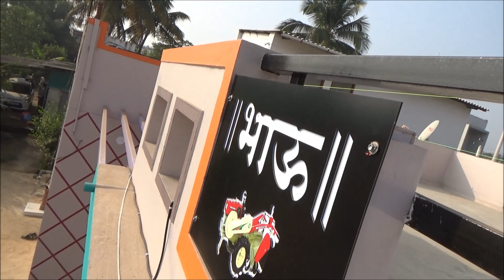BHAU, New Home Tour Video, Modern Village House Mohare Kolhapur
This is a complete customized dream home tour video with interior and exterior (Inside Out) of the house of our relative we stayed at, BHAU during our travel. Many houses in villages are now modernized. In Swapna Purti They have electricity, bathrooms and wash rooms are inside home. Instead of building old traditional hut style house now a days in village we get to see cement buildings. They have solar panels for hot water, western and Indian both style toilets and other modern commodities and accessories.

Shot this vlog video with cheap SJCam 4000 Wifi. Cheapest & best budget mobile vlogging setup under 5000/-, 5K, Five thousand.